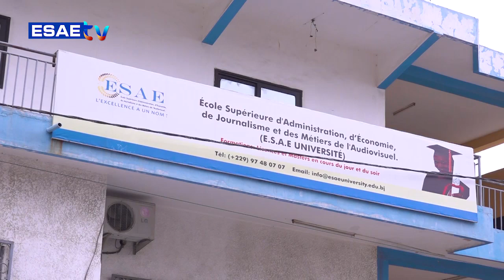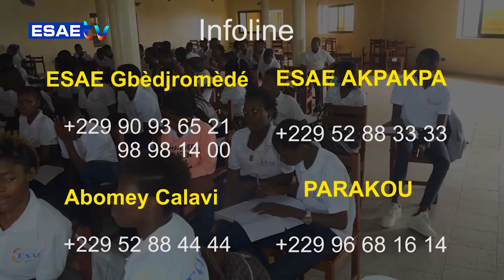INVITE MATINAL DU 08 MARS 2023 AVEC NAHGBO MISSIHOUN WHÉHOMIN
Vous suivez sur * la suite de votre émission *’’L’INVITÉ MATINAL’’ de ce MERCREDI 08 MARS 2023 avec NAHGBO MISSIHOUN WHÉHOMIN (Sociologue / Haut dignitaire du culte vodoun /prêtresse des cultes endogènes)*

🌍🇧🇯 *THÈME: LES IMPLICATIONS SPIRITUELLES DU MINAGE DE LA FEMME*